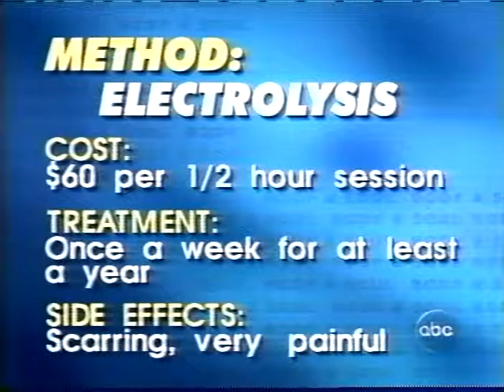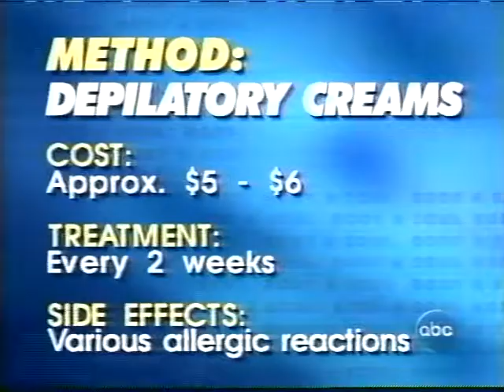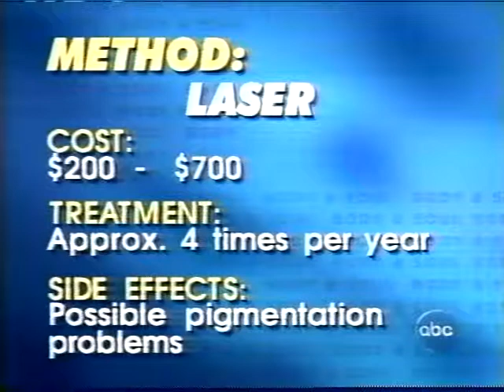Dr. Bruce Katz - ABC The View - Hair Removal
Dr. Bruce Katz on The View discusses how to treat hair removal.